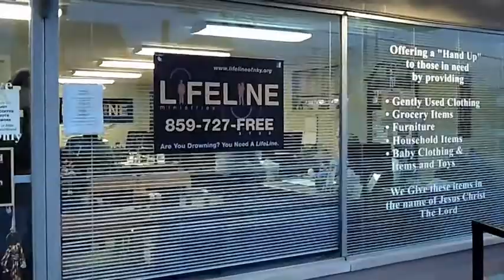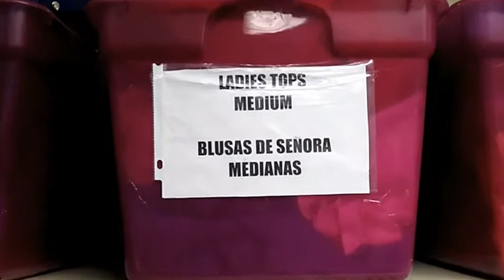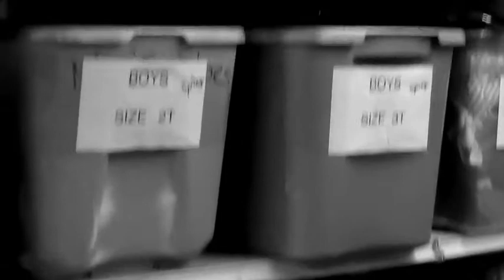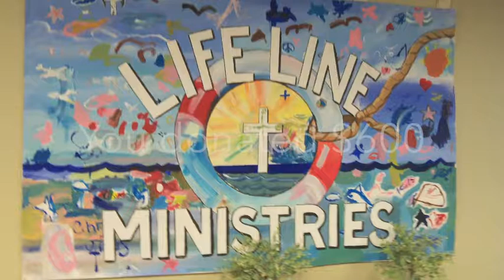Change for a Dollar: Life Line Ministries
LifeLine Ministries operates a ministry center at 4115 Dixie Highway  Elsmere, Ky 41018 where individuals and families in need of basic resources of groceries, clothing, furniture & bedding, baby related items, household items and fresh produce can have these needs met and many times exceeded. The ministry provides these items free of charge and is completely operated by a core of volunteers. To see how you can get involved with Lifeline or to see how they may minister to you; call